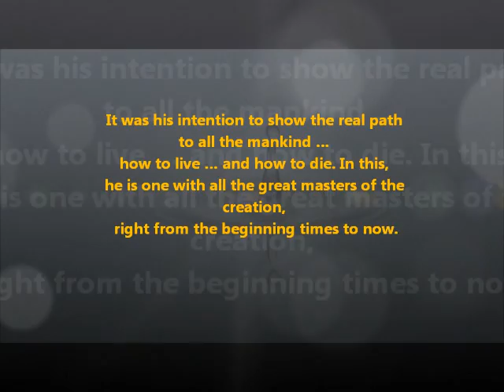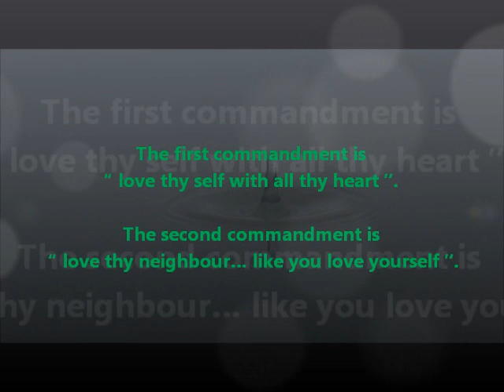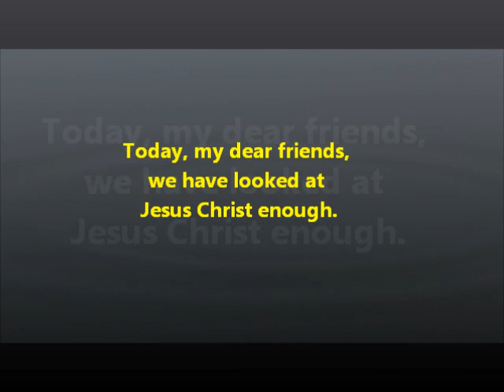JESUS CHRIST: MESSAGE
My dear Friends of the whole world. Today, we are going to learn the teachings of the great master, our beloved friend, this great world teacher… Jesus Christ.

Hail unto Jesus Christ.
Hail unto the Kingdom of God.